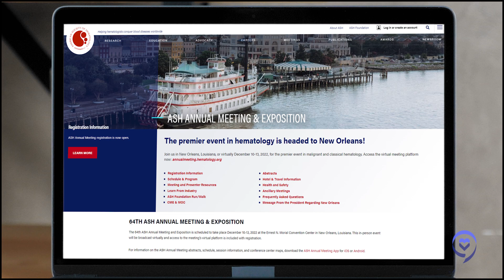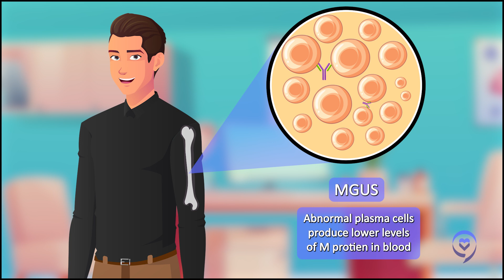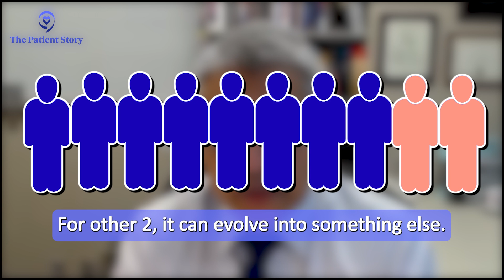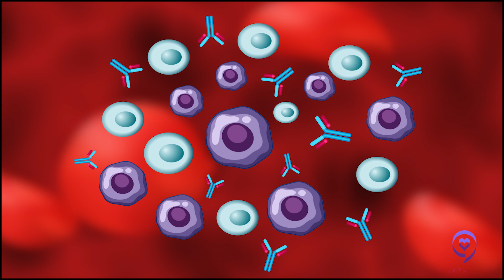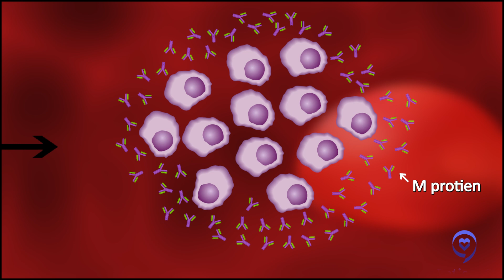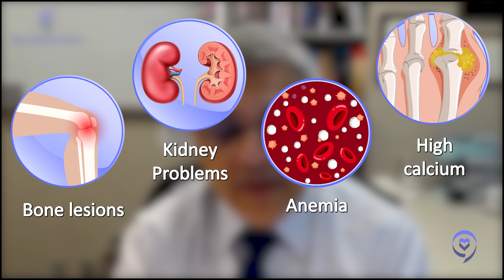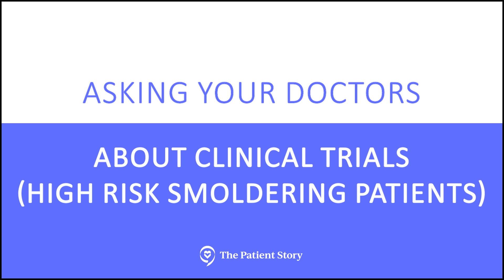Smoldering Multiple Myeloma: Is it TREATABLE? | What to know about this RARE CANCER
Multiple myeloma patient advocate Jack Aiello has been living with myeloma for 28 years. In this conversation, he speaks with Dr. Shaji Kumar, a hematologist at the Mayo Clinic whose research focuses on the development of novel drugs for the treatment of myeloma.

They discuss the difference between smoldering myeloma and active myeloma, the determining factors of high-risk patients, and what high-risk smoldering patients can do to delay or possibly avoid progression to active myeloma.

Contents of this Video:
00:00 - Intro
01:21 - What is smoldering multiple myeloma
07:26 - What is the difference between smoldering myeloma and multiple myeloma
09:36 - What is the Ascent trial?
13:41 - How long until SMM patients are cured?
15:04 - Are there still trials open for high risk smoldering patients?
16:56 - Asking your doctor about clinical trials (high risk smoldering patients)